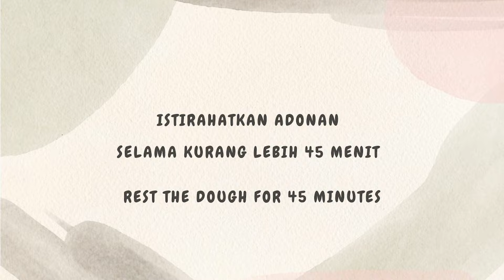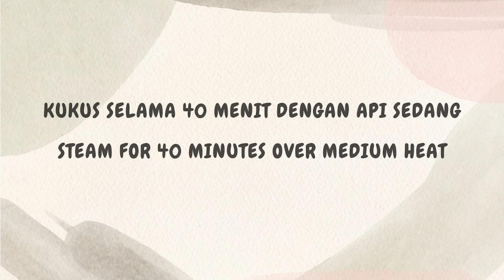ENAK BANGET cuma tepung dan susu 1 telur ‼️ Hanya diaduk mudah untuk pemula semua orang mencobanya.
Bahan :
1 butir telur
150 gr gula
275 ml susu
3 gram bubuk ragi instant
250 gr terigu
100 gr margarine (dicairkan)
1 sdt bubuk coklat
1 sdt pasta moka
1 sdt vanili cair
sedikit garam

SELAMAT MENCOBA...